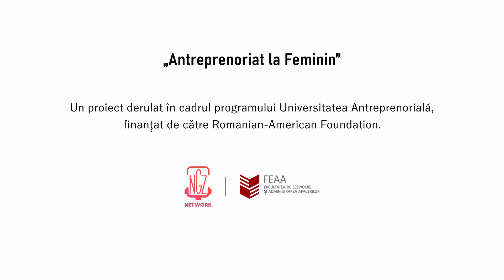MARKETING ÎN E-COMMERCE - MĂDĂLINA STĂNESCU PODCAST NGZNETWORK S02 | E10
Mădălina Stănescu, consultant de marketing, este fondatoarea agenției Optimized, proiect lansat în 2017. Cu o experiență de peste 10 ani, Mădălina a fondat aceasta agenție cu scopul de a ajuta alte firme din România să se dezvolte, să aibă vanzari mai multe și un reach mai mare în domeniul online. De asemenea, aceasta a fost selectată de către Google drept Certified Trainer, titulatură ce i-a permis să susțină peste 500 de training-uri despre marketing-ul digital.

00:00 Introducere
01:25 Inspirația de a începe Optimised
05:30 Cum ar trebui să facă muncească un tânăr  după studii?
07:35 Cum vă promovați la nivel de companie?
10:03 Motivația pentru a scrie ghidurile pentru google ads, yt ads
11:55 Experiența de recrutare de la Google, IBM
14:55 Ce ai face diferit cu experiența de acum?
16:07 Gestionarea timpului
20:10 Programul de somn
23:23 Obstacole antreprenoriale
26:05 Cum îți alegi colaboratorii?
27:50 Resurse pentru tinerii care își doresc să fie văzuți pe social media
31:00 Concluzie